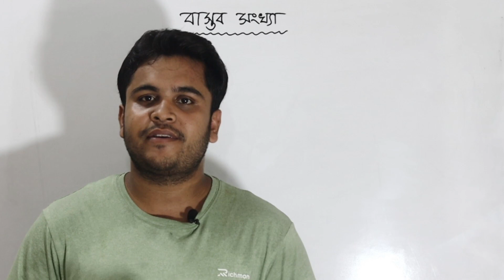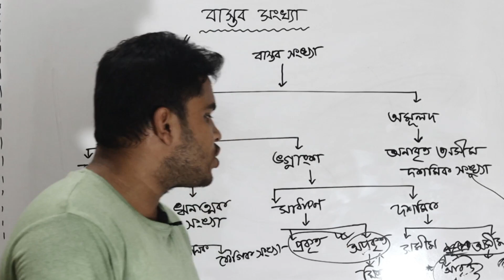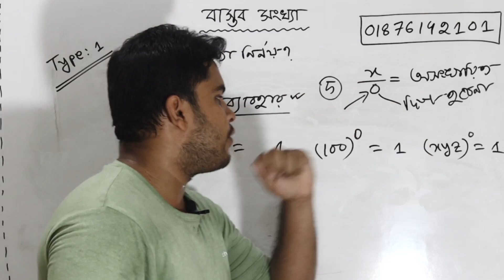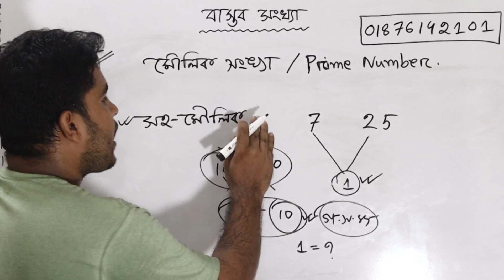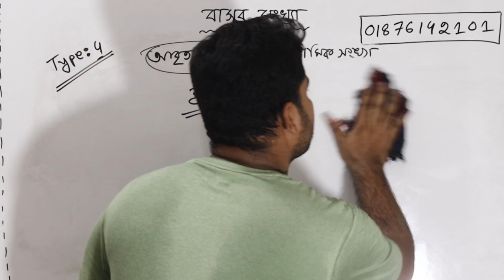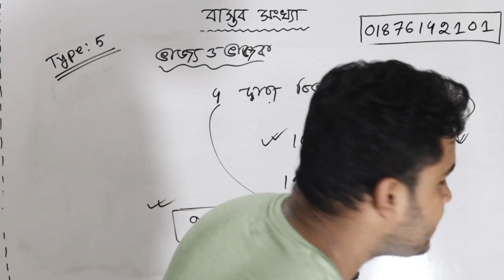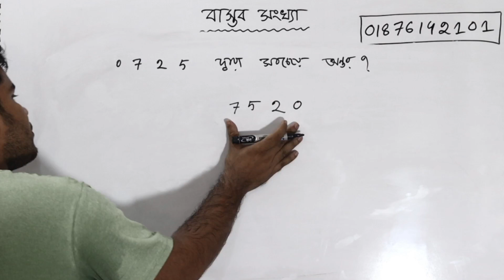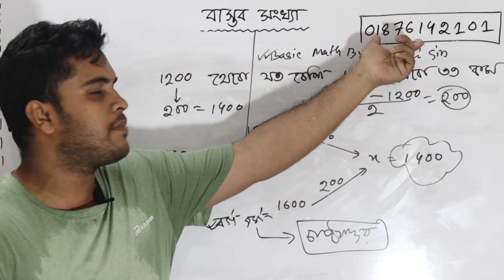Live Class 01: চাকরির প্রস্তুতি ও ৯ম -১০ম শ্রেনির গণিত ক্লাস | Chapter 01 বাস্তব সংখ্যা -Real Number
এক কোর্সেই গণিতের A to Z | Basic to Advanced Math | SSC and JOB Math Course | বিসিএস এর প্রস্তুতি🔥

❇️ Basic to Advanced Math Course Batch-23🔥

১. সাধারণ গণিত (নবম-দশম শ্রেণি)

২. বিসিএস প্রিলিমিনারি ও লিখিত

৩. ব্যাংক প্রিলিমিনারি ও লিখিত

৪. প্রাথমিক ও মাধ্যমিক শিক্ষক নিয়োগ

৫. শিক্ষক ও প্রভাষক নিবন্ধন পরীক্ষা

৬. বিভিন্ন মন্ত্রণালয় কর্তৃক নিয়োগ পরীক্ষা

✅ক্লাস হবে ফেইসবুক প্রাইভেট গ্রুপে সকাল ১১ টা থেকে রাত সকাল ১২ টা পর্যন্ত (পরিবর্তনযোগ্য)। সপ্তাহে ২ দিন। রবিবার, বৃহস্পতিবার।

⭕ কোর্স ফি - ১৫০০৳ (এককালীন)

💥 টাকা পাঠানো জন্যঃ (Send Money করেন)

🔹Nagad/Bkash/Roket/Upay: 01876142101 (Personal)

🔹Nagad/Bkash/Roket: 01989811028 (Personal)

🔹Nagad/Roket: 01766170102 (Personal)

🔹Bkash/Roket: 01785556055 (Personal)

✅ কিভাবে ভর্তি হতে হবে?

উপরোক্ত যেকোনো নাম্বারে  ১৫০০ ৳ সেন্ড মানি করে  ফেইসবুক পেইজে অথবা Whatsapp এ মেসেজ দিয়ে বলতে হবে কোন নাম্বার থেকে টাকা পাঠিয়েছেন অথবা টাকা পাঠানোর স্কিন শর্ট দিতে হবে।

⭕২৪ ঘন্টার মধ্যে আপনাকে ফেইসবুক প্রাইভেট গ্রুপের লিঙ্ক দেওয়া হবে ইনশাআল্লাহ।

"বাস্তব সংখ্যা এবং মৌলিক সংখ্যা: গণিতের স্বর্গদ্বারে একটি আবিষ্কার"

বিবরণ: গণিতের জগতে এগিয়ে এগিয়ে যাওয়ায় বাস্তব সংখ্যা এবং মৌলিক সংখ্যা এই মাধ্যমিক সংখ্যা গুলির উপর গভীর গবেষণা অনেক মহত্বপূর্ণ হয়েছে। এই ভিডিও সমস্ত শিক্ষার্থীদের জন্য, আমরা বাস্তব সংখ্যা ও মৌলিক সংখ্যা এই দুটি মহৎব্যাপী বিষয় উপস্থাপন করছি।

বাস্তব সংখ্যা হচ্ছে সেই সংখ্যা যা অপেক্ষায় সমীকরণে প্রয়োগ করা সম্ভব এবং মৌলিক সংখ্যা হচ্ছে সেই সংখ্যা যা ১ এবং নিজের বাইরে কোনো অন্য সংখ্যা দ্বারা বিভাজ্য নয়। ভিডিওতে আমরা প্রস্তুত করেছি বাস্তব সংখ্যাগুলির বিভিন্ন বৈশিষ্ট্য, গভীর বিশ্লেষণ এবং তাদের প্রায়োগিক ব্যবহার কেমন করা যায়।

এক্ষেত্রে মৌলিক সংখ্যা হচ্ছে সংখ্যা গুলির মধ্যে এমন সংখ্যা যেগুলি কেবল এক এবং নিজের বাইরে কোনো সংখ্যা দ্বারা বিভাজ্য। মৌলিক সংখ্যাগুলির অন্যতম একটি গুণনীয় বৈশিষ্ট্য হলো মৌলিক উৎপাদক বিশ্লেষণ পদ্ধতি, যা এই সংখ্যাগুলি কেমন গুণ করা যায় তা নিয়ে আলোচনা করা হয়।

✅ যোগাযোগঃ

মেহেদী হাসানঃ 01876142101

(দয়াকরে কল না দিয়ে Whatsapp এ মেসেজ দিবেন। ইনশাআল্লাহ খুব তারাতাড়ি রিপ্লাই পাবেন )

This video is about math,mathematics,maths,math tricks,Basic Math